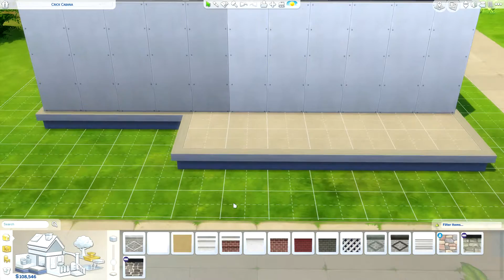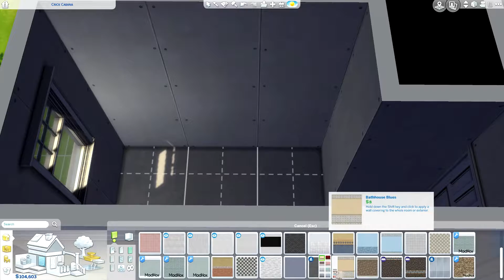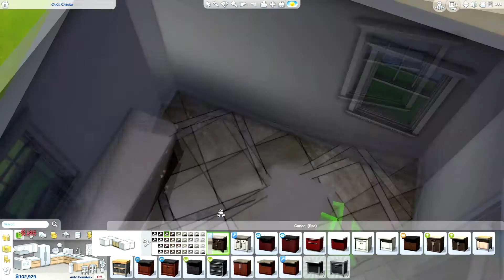Sims 4 House Build | California Bungalow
Sims 4 Gallery : Skyline1295